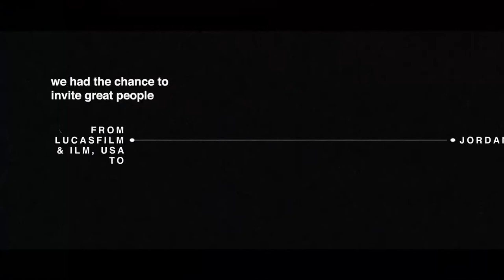Dolce! Join us as we play music from around the world. We are a duet called DOLCE!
We're going to play some relaxing tunes tonight. I hope you can join us for a few!